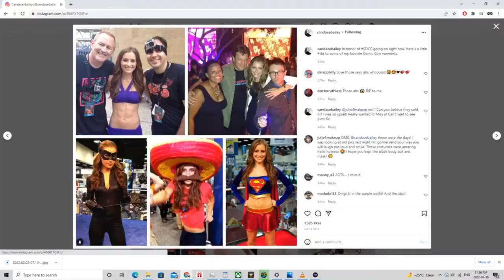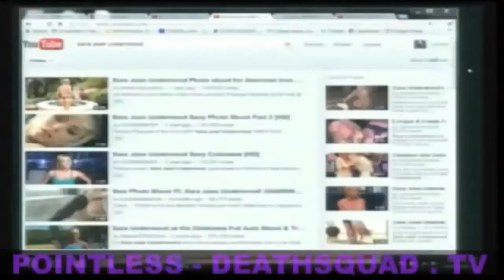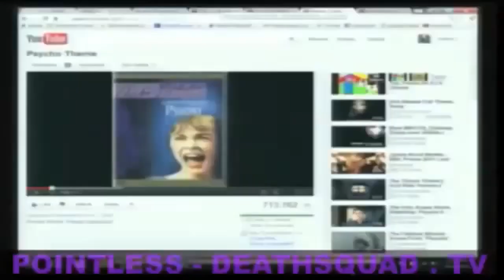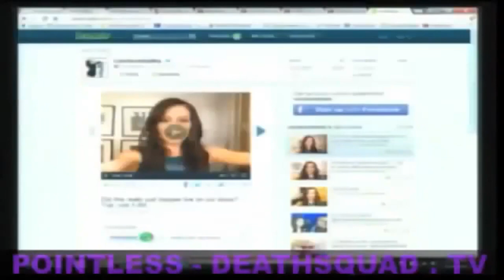Tribute to Candace Bailey and Sara Underwood Part 2 from g4tv aots & Lost Interview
Tribute to Candace Bailey and Sara Underwood Part 2 from g4tv
Back on the real g4tv when it had a sense of humor and a fun.
Plus, part 2 of the Lost Interview with Kevin Perreira